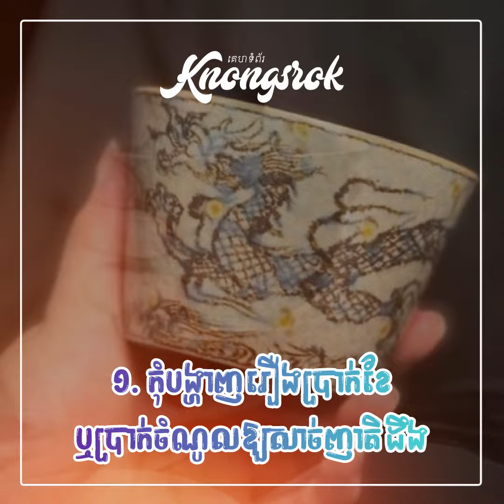បើចង់ឱ្យគ្រួសារអ្នកមានភាពកក់ក្ដៅទាំងខាងក្នុង និងខាងក្រៅ កុំប្រាប់សាច់ញាតិរបស់អ្នកអំពីរឿងទាំង ២ នេះ